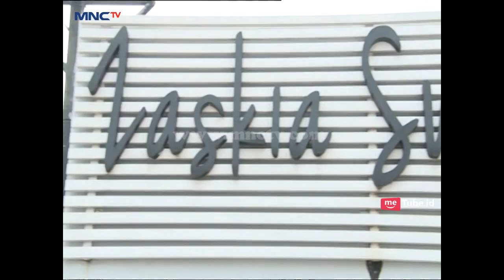Koleksi Butik Zaskia Sungkar Keren Keren Banget! - Rumah Mama Amy (29/5)